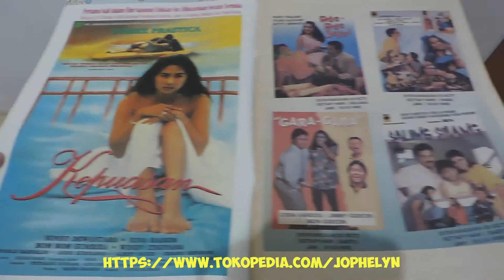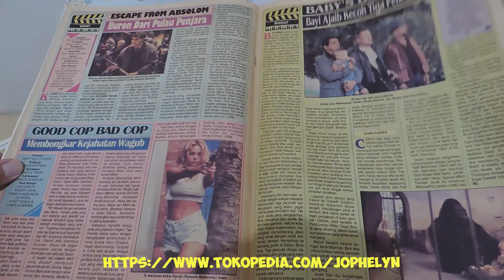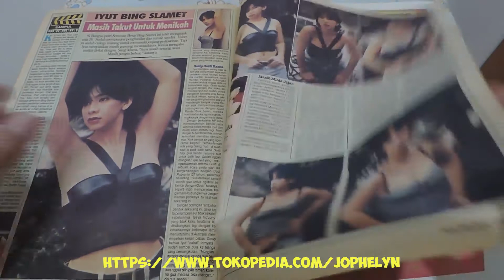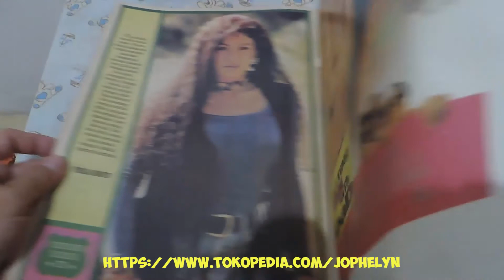Majalah FILM No. 218 November 1994 Iyut Bing Slamet